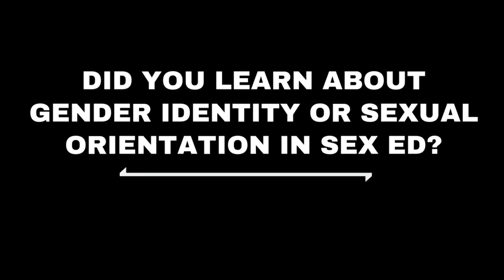Let's Talk About Sex (Education)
In this video Kai, Rhiannon and Chantal talk about their experiences with sex education in various high schools they attended in Toronto, Ontario, Canada. While changes have been made to make Ontario's sexual health education more comprehensive and LGBTQ+ inclusive, there's still not enough information mandatory for teachers to teach on reproductive healthcare services like abortion, (un)healthy relationships and LGBTQ+ specific content.

Our Youtube will feature Community Education Peer Educators and young parents, like Kai, Rhiannon and Chantal, talking teen pregnancy, parenting, sex, (un)healthy relationships, feminism and so much more.

Jessie's - The June Callwood Centre for Young Women is a pro-choice multi-service resource centre for pregnant teenagers and young families in Toronto, Ontario. If you think you may be pregnant or are a young parent 19 years of age or under, contact Jessie’s Centre at Visit us online at jessiescentre.org to learn about all of our services and follow us on Facebook, Twitter and Instagram @JessiesCentre.